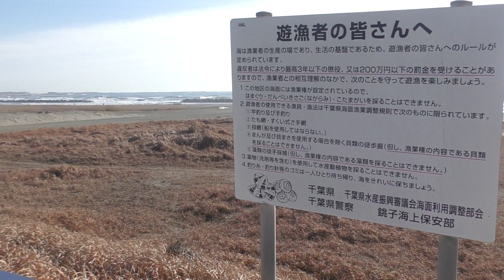飯岡の海 M4460001